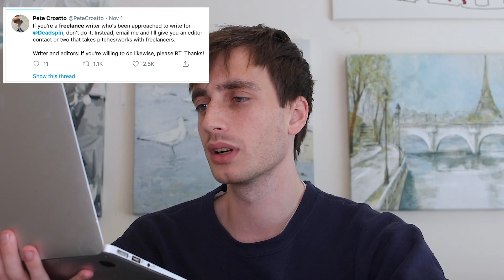The Hypocrisy of Deadspin Reporters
If you want the gig seize the opportunity — forget the judgement of others.
•Guy/Journalist working in NYC Media Industry. Day -